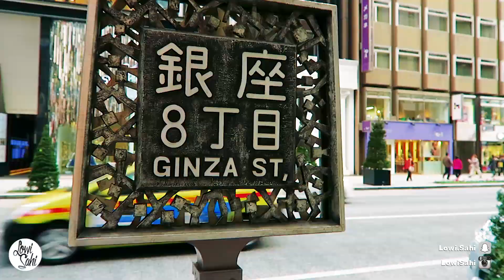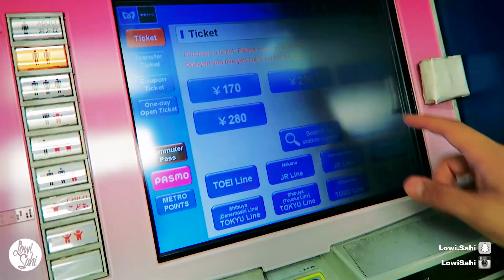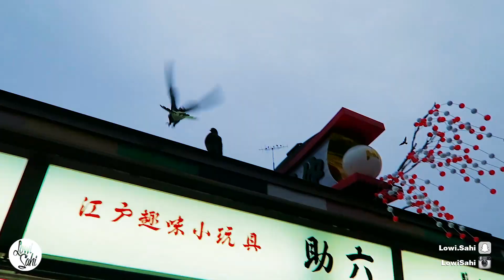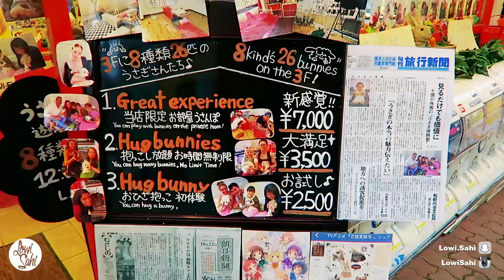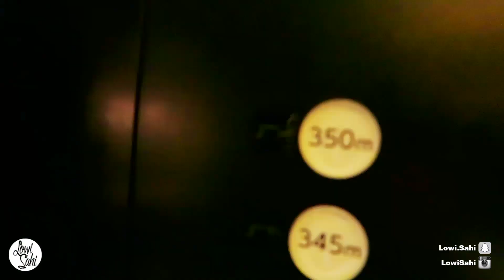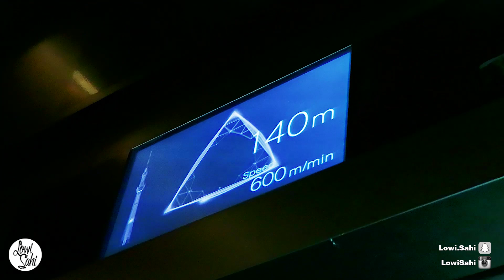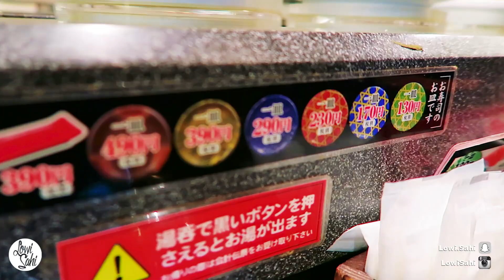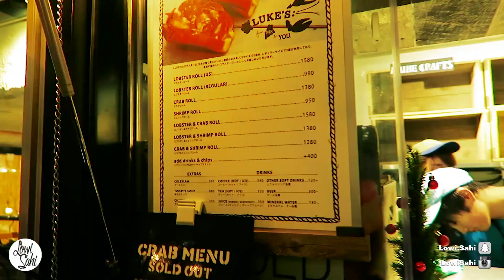Sushi time - وقت السوشي